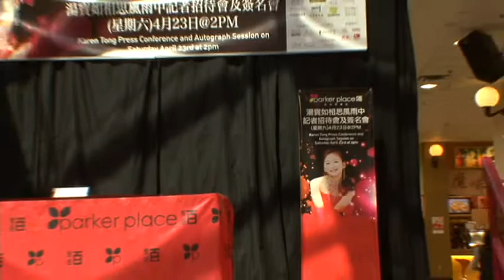Paker Place Karen Tong 湯寶如 Press Conference Part 1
Karen Tong Press Conference and Autograph Session
湯寶如相思風雨中記者招待會及簽名會
April 23, 2011 (Saturday) 2:00pm

Singer and actress Karen Tong Bo Yu visited Vancouver in April 2011 for a concert at River Rock Show Theatre. Fans had a chance to meet her in person at Parker Place on Saturday April 23rd. Karen Tong Bo Yu is well known for her duet Love in Wind and Rain 相思風雨中 with Jacky Cheung.

for more photos!